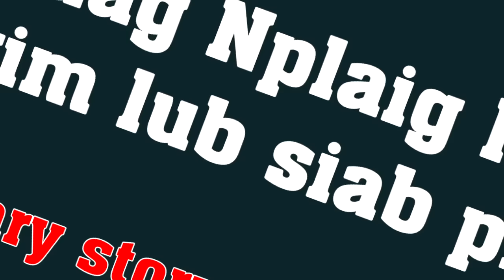Tuag Nplaig hlauv leg vim lub siab phem 3/5/2021